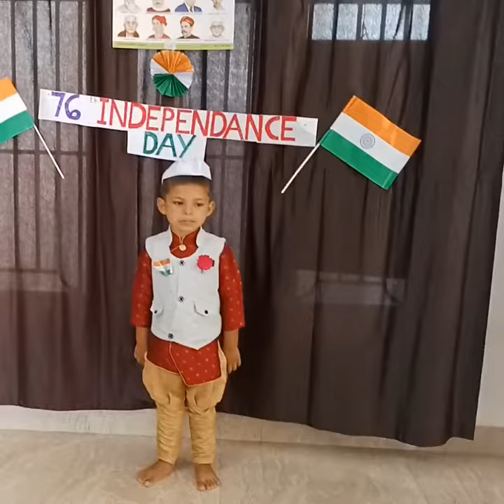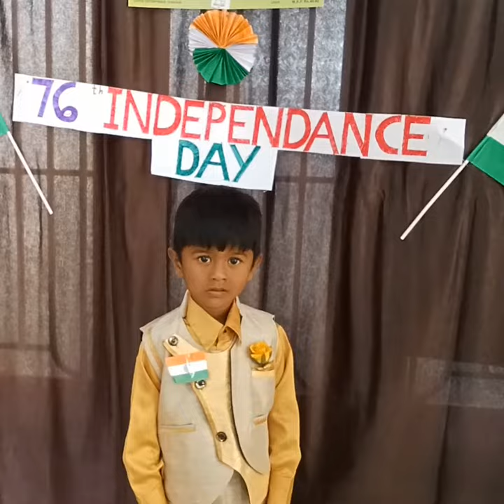our Indipendenc Day Celebration.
76th Indipendenc Day Celebration in Rain bow Day Care Centre for Children in Dharapuram celebrated on August 14,2023